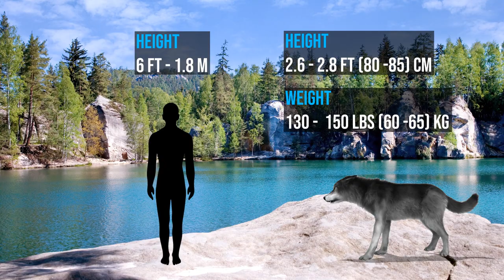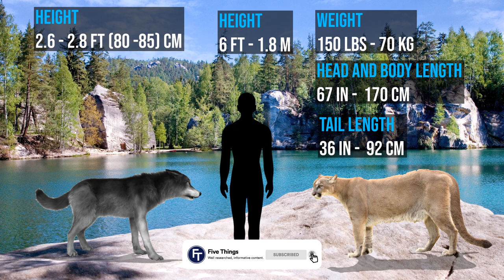Dire Wolf vs American Cheetah - Size Comparison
The dire wolf is an extinct species of the Canis, which mostly lived in North America and South America during the Late Pleistocene and the Early Holocene epochs.
They mostly inhabited plains, grasslands, mountains, and the savannah biomes.
Dire wolves were extremely potent predators, capable of preying on most megaherbivores, including ground sloths, horses, bison, camels, and mastodons.
Similar to today's wolves, they were believed to be pack hunters. The dire wolf was even bigger than the largest modern gray wolf of the present time. They stood about 2.6-2.8 feet tall (80-85 cm) and weighed about 130-150 pounds (60-68 kilograms). On top of being fierce animals, they were also extremely resilient, which is a big reason why there are fossils of them from Alaska to Peru and even further down, with a few of them having been found in Bolivia.

American cheetah

The American Cheetah includes two very different species, (Miracinonyx trumani and Miracinonyx inexpectatus). These species lived in North America about 2.6 million to 12,000 years ago and were originally known from fragments of skeletons, but nearly complete skeletons have been recovered from Natural Trap Cave in northern Wyoming.

Like modern cheetahs, the American cheetah hunted by chasing fast mammals, including prehistoric horses and deer.
Miracinonyx trumani and Miracinonyx inexpectatus were quite morphologically different from one another.
Miracinonyx trumani was similar to a modern cheetah and may have been capable of reaching speeds of over 50mph.
On the other hand, Miracinonyx inexpectatus was built more like a cougar than a cheetah, (although its skeleton was slightly thinner). As a result, Miracinonyx. inexpectatus was much faster than a cougar

 Body mass was typically around 150 pounds (70 kg), with a head-and-body length of 67 in (170 cm), tail length around 36 in (92m), and a shoulder height of 33 in (85 cm). Large specimens could have weighed more than 209 pounds (95 kg).

The reason why American cheetah became extinct is not clear, but scientists think factors like climate change, competition for food from humans, may have played a role.

So, which of these incredible prehistoric animals do you think would win?

Author: Ittiz